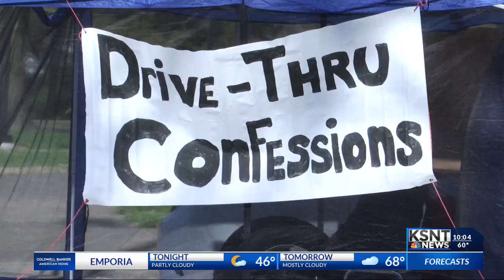Topeka church offers drive-thru confession during coronavirus outbreak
Some local churches are changing how they do things to keep the community safe.